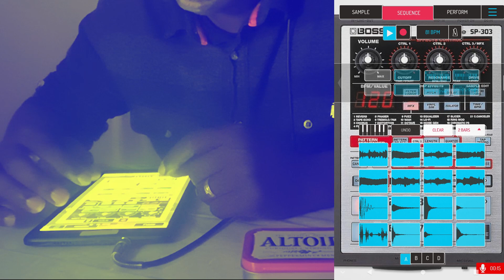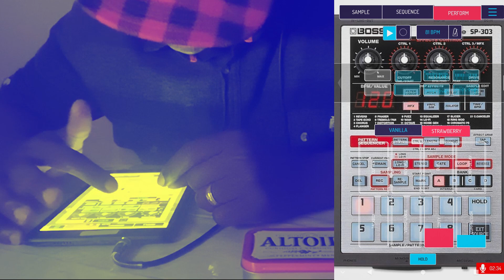KOALA SAMPLER vs ROLAND SP 404 !?? - LINDA'S SON Collab - "Lost Ones" 👨‍🍳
In this video, I teamed up with my man Linda's son and we have decided to flip the same sample. Linda's Son on the SP and myself on Koala Sampler. I wanted to do this video because the beat-making experience on Koala Sampler is mirroring the SP workflow and it is amazing that you can mimic such a classic workflow with less than 10$.

This mobile app took me back to when I fell in love with hip-hop, especially with the boom-bap and "lo-fi" sound. Shoutout to the producers who inspired me in learning how to make beats RZA, DJ Premier, Madlib, J Dilla, 9th Wonder, DJ Babu, Alchemist, Kanye West. Nowadays you don't need expensive gear to get into beat-making as you can get started with your smartphone. Technology is amazing. Shoutout to @elfaudio for this amazing app ❤ . More Koala jams on the way, shoutout to the samplerumble crew on Twitter for the daily inspiration.

00:00 "Lost Ones" - A Koala Sampler performance
02:55 Outro

✔ Drop a comment and like the video if you enjoyed the track.

🏆 TubeBuddy - TubeBuddy helps you to manage, optimize, and grow your channel. Even the free version will be very helpful for your growth, give it a try: